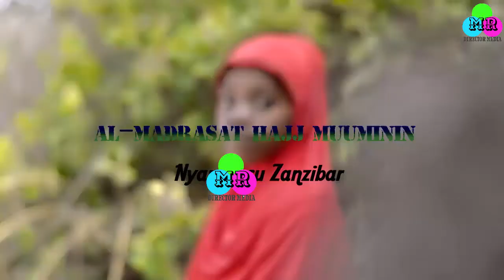UKHTY: CHABI - Dada unaolewa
ukeli huu hapa